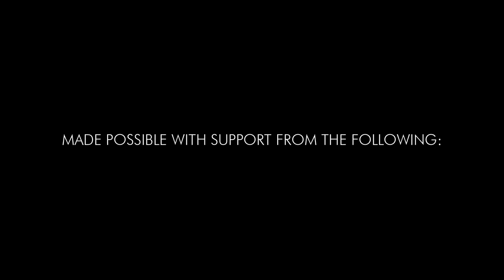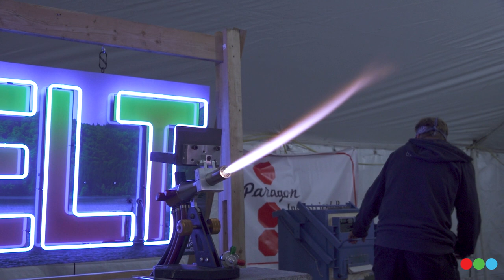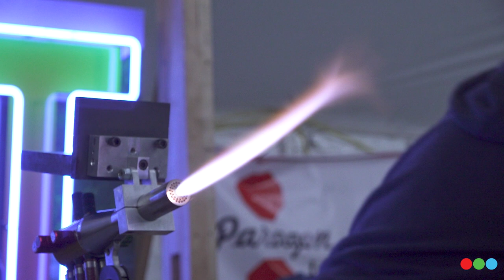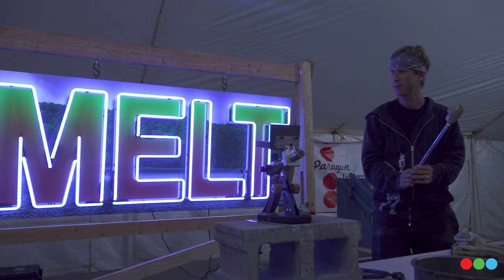Use of Inside Sculpting Tools w/ Scott Griffin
Glass Central Station is honored to present this content from East Coast MELT.  In this footage, Scott Griffin, owner of Griffin Tools, demonstrated his line of inside sculpting tools designed for lampworking.  These tools allow manipulation of glass from within a hollow piece.